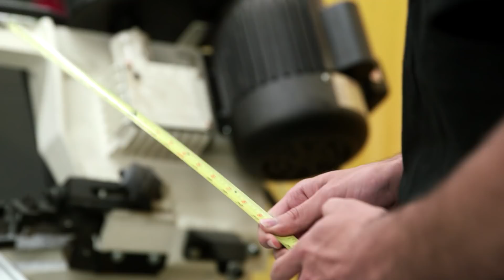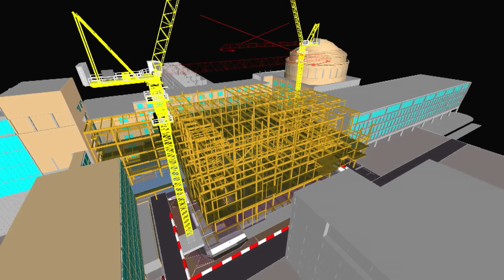Structural Materials: Selection and Economics | MITx on edX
Billions of tons of structural materials, such as steel, aluminum, and titanium are used every year. Learn where, why, and when they are used.

From skyscrapers to transportation infrastructure, structural materials dominate the human landscape. Learning the principles that govern their selection is essential for any aspiring or practicing engineer.

This engineering course will introduce you to the key principles of structural materials selection through a practical curriculum rooted in the real world. The principles taught are general enough to be applied across many domains. Key points are emphasized with interesting examples and anecdotes from industry and academia.

This course benefits aspiring engineers and students with no previous experience as well as the seasoned professional.

What You'll Learn:
Externalities Of Materials Selection
Material Price, Cost and Abundance
Properties, Limits and Ratio Analysis of Structural Materials
How structured materials are manufactured and processed